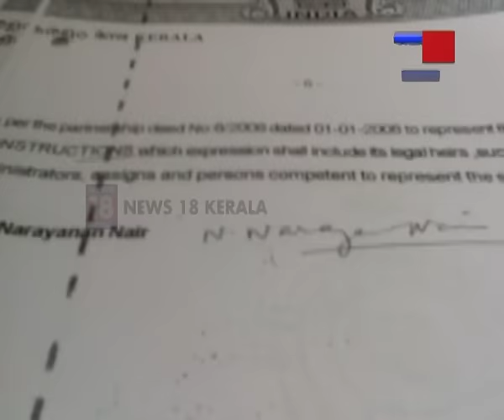ലോ അക്കാദമി ഭൂമിയുടെ ഉടമസ്ഥാവകാശം പങ്കുവെച്ചത് മാനദണ്ഡങ്ങള്‍ക്ക് വിരുദ്ധമായി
ഹെതര്‍ കണ്‍സ്ട്രക്ഷന്‍സുമായി ചേര്‍ന്ന് ഫഌറ്റ് നിര്‍മ്മിച്ചപ്പോള്‍ സ്ഥലത്തിന്റെ ഉടമസ്ഥാവകാശവും ലോ അക്കാദമി പങ്കുവച്ചത് മാനദണ്ഡങ്ങള്‍ക്ക് വിരുദ്ധം. വിപണിയില്‍ 20 കോടിയോളം വിലവരുന്ന സ്ഥലത്തിന്റെ ഉടമസ്ഥാവകാശം പങ്കുവച്ചതിനു പിന്നില്‍ രഹസ്യ ഇടപാടുകളുണ്ടോയെന്നും സംശയമുയരുന്നുണ്ട്.